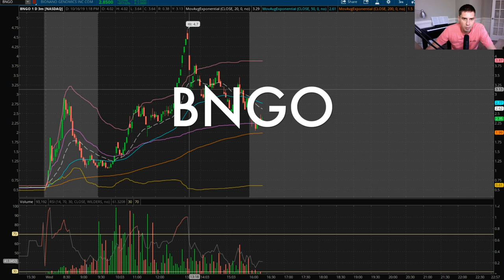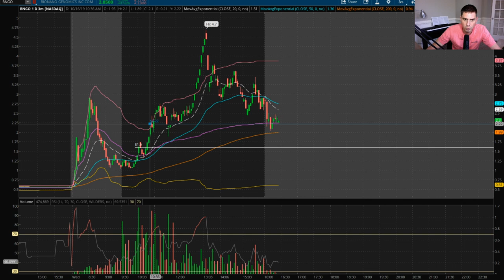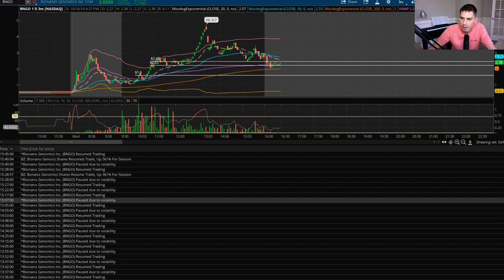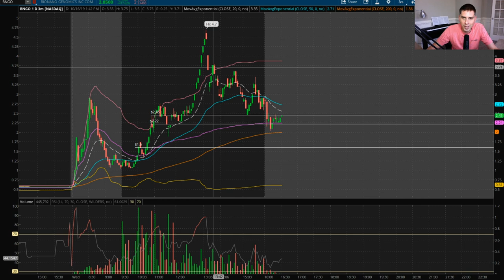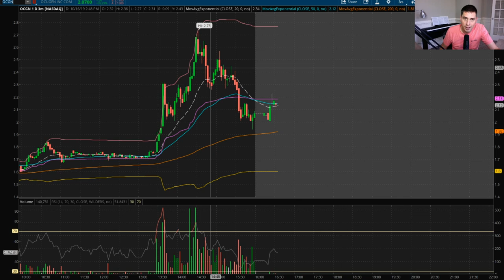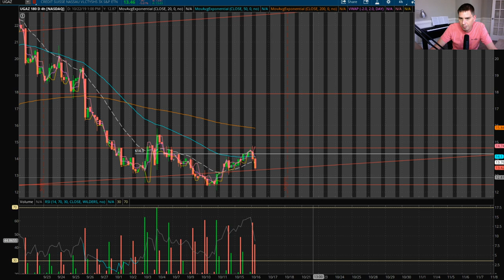$258 Day Trading $BNGO Also looking at $UGAZ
This video I'm going to go over my day trading BNGO and what I was thinking. Also going to be taking a look at UGAZ and its support levels and what I think it's going to do.